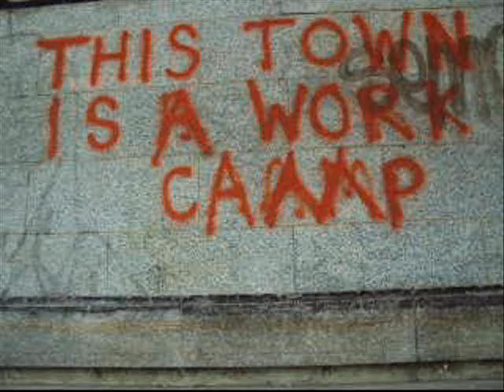Clips of the Week #32 - 13/9/13 - Milton Keynes, Buckinghamshire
I took a trip to Milton Keynes as a treat. It slung it down all day, so undercover spots only.